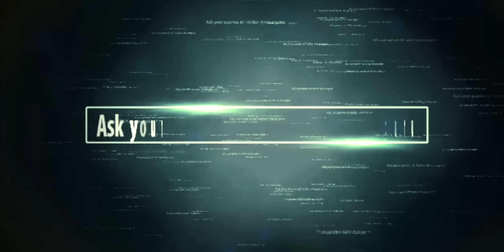असली Drive Review 🔥 volvo xc60 🔥Ask CarGuru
Volvo XC60 is a 5 seater Luxury available in a price range of Rs. 65.90 Lakh. It is available in 1 variant, a 1998 cc, BS6 and a single Automatic transmission dynamic midsize SUV — and with refreshed design details and Google built-in, it’s smarter than ever.
The 9.0-inch touchscreen is another talking point but physical shortcut buttons to frequently used features are missed. Like all Volvos, front-seat comfort is excellent. However, rear-seat passengers will find the doors a bit small for convenient ingress-egress and the backrest is also a touch too upright for comfort. XC60 now wears the B5 badge, which in Volvo-speak means ‘mild hybrid’. Gone is the clattery diesel from the older car, and in place is a 250hp, 2.0-litre, four-cylinder, turbo-petrol engine. And since it is a mild hybrid, it also gets a 48V battery that works in conjunction with the engine, helping it out with better fuel efficiency and acceleration 8-speed automatic gearbox isn’t the most eager unit out there. Shifts are smooth, but you need to be patient with them. Sadly, air suspension has been withdrawn for India but the steel springs do the job well enough and deliver a composed ride. Off-road ability is best described as moderate – not that typical vehicle owners will be bothered.
Talk to Google in your XC60 SUV for hands-free control. Through a familiar interface, you can enjoy entertainment and keep in touch with friends, family and colleagues – just by using your voice. With access to apps on Google Play and high-end Bowers & Wilkins sound system, you, your car and your life have never been closer
Volvo XC60 Price 65.90 Lakhs Ex-Showroom Delhi

 is it looks like a new Mahindra scorpio N ?